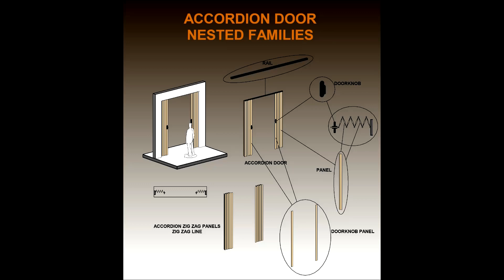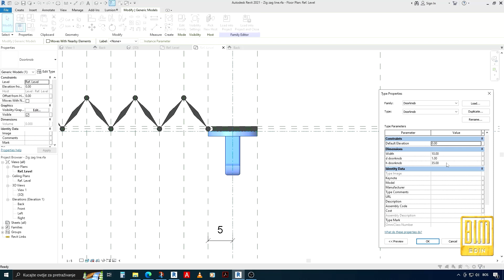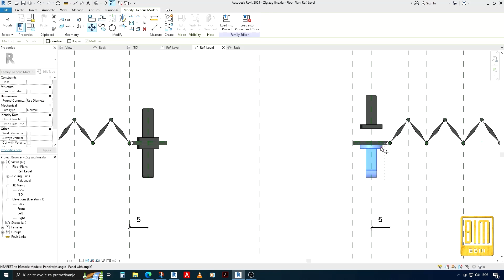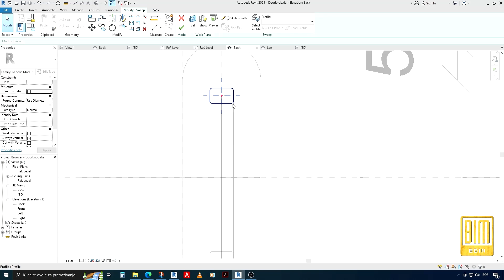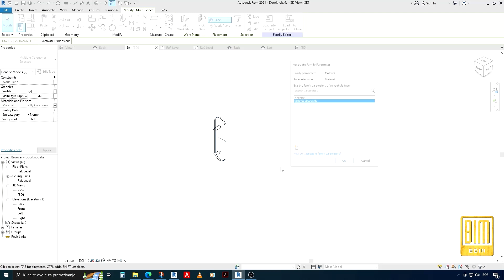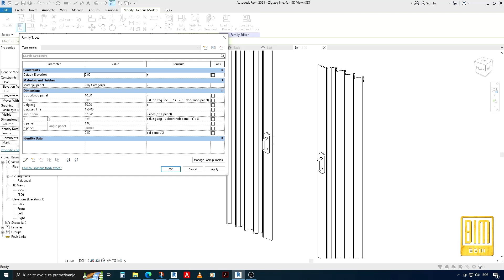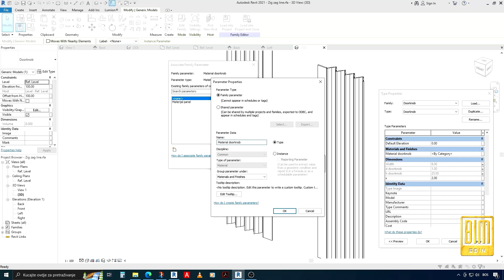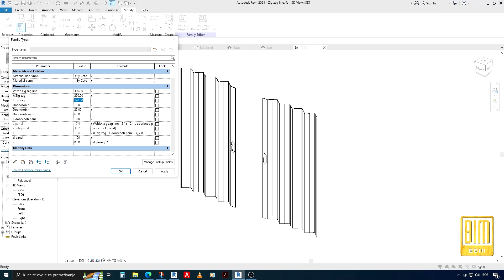ACCORDION DOOR FAMILY ADVANCED REVIT TUTORIAL _ PART 9/10 ACCORDION ZIG ZAG MODELING 4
BIM Edin REVIT TUTORIAL

PART 9/10
ACCORDION DOOR REVIT FAMILY
ACCORDION ZIG ZAG
MODELING 4

I'm starting an advanced tutorial series on how to make an ACCORDION DOOR FAMILY.
This door family consists of several nested elements.
In this series of Revit tutorials I will also show you how to add various parameters such as an angle parameter that can be rotated from zero to 360 degrees without any problems as well as how to make a zig zag door using the trigonometry formula.
In this ninth part, I will show you how to make ZIG ZAG MODEL from nested elements  that we made in the previous tutorials.